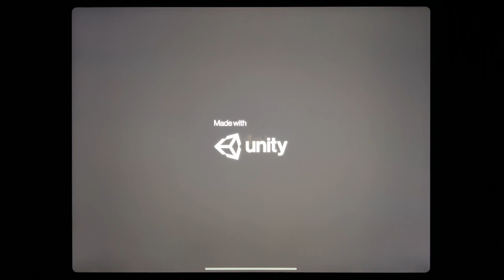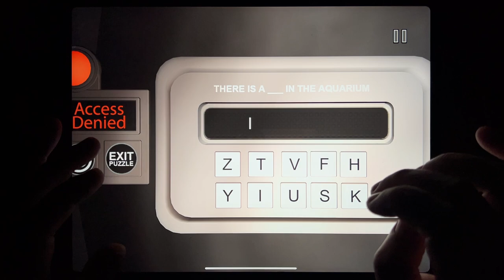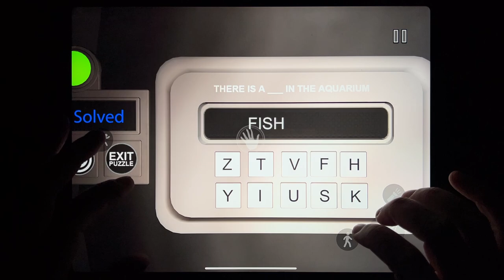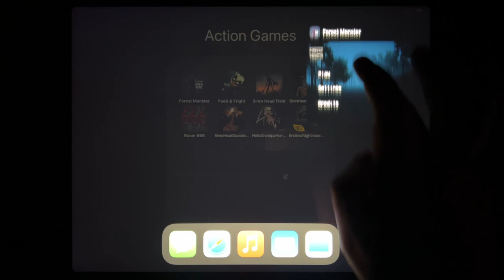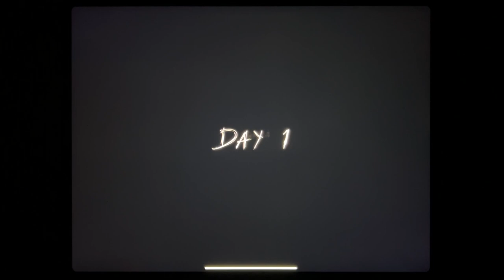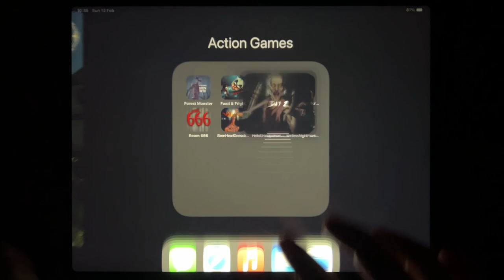Forest Monster, Food & Fright, Siren Head Field, Siren Head: The Survival, Room 666, Siren Head....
Forest Monster, Food & Fright, Siren Head Field, Siren Head: The Survival, Room 666, Siren Head Goosebumps, Hello Grandpa Horror Game, Endless Nightmare